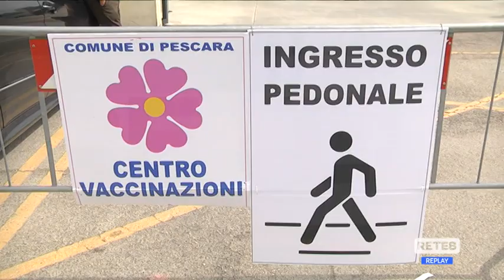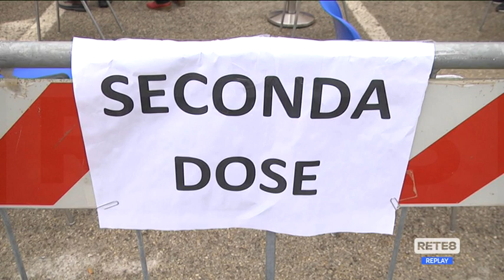Vaccini Covid - Verì: “Fare presto, scorte fino a domani”